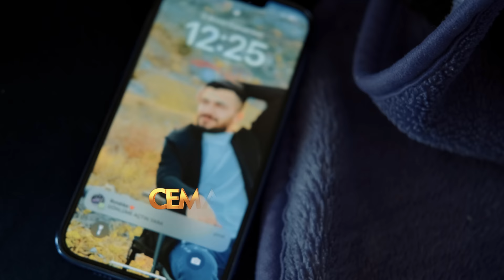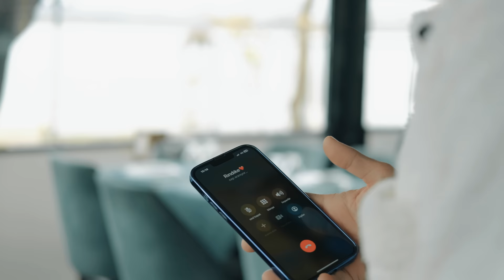Cemal Karataş - Rındıkê / Sallama 2023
Cemal Karataş - Rındıkê isimli tekli çalışmam, 4K video klibiyle sizlerle.

►Söz: Cemal Karataş
►Aranje - Mix-Mastering: Ezman Sterk
►Yapım: Biçen Yapım ®
►Yönetmen: @zanaproduction
►Senaryo: Deniz Kaya
►Elektro Bağlama: Hicabi Salık
►Hairdresser: Murat Ünal

Özel Teşekkür : Katkılarından Dolayı; Öncelikle Babam Mahmut Karataş, Amcam Hacı Karataş, Abim Mücahit Aslan, Biçen Yapım, Erkan Emirdağ'a ve Beni Bugüne Kadar Destekleyen Siz Sevenlerime Bu Teşekkürü Borç Bilirim...
Saygılar Sevgiler...

Şarkı Sözleri:

Gönlüme açtın yara
Düşürdün beni dara
Öldürmedin sen beni
Koydun ama mezara

Oy oy rındıke
Dılemıjte hezdıke
Ez kurbane zu were
Xelki şorame dıke

Şirine sevdim seni
Çabuk unuttun beni
Bu gönül defterimden
Artık sildim ben seni